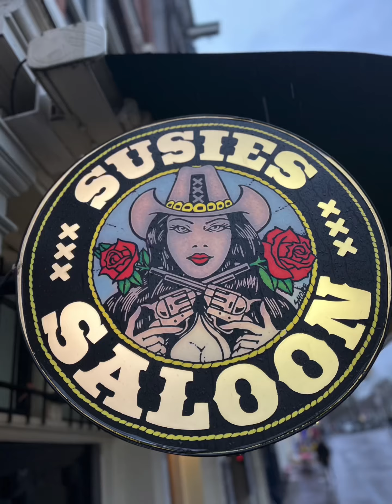Europe Trip 2024